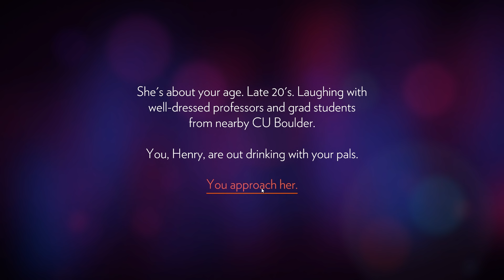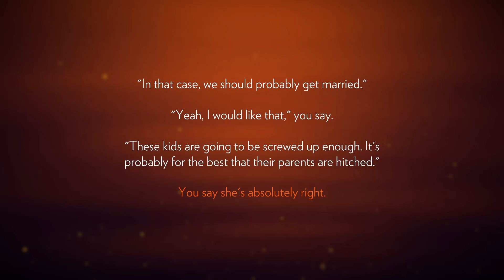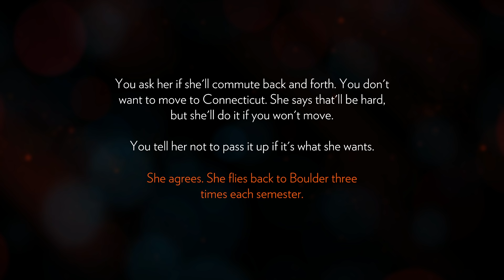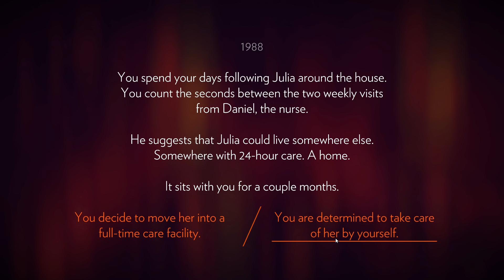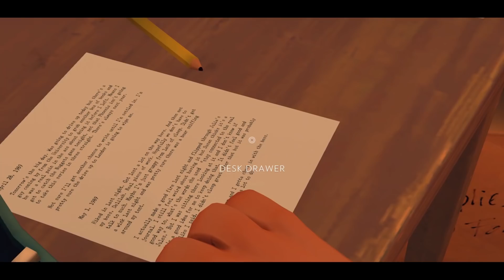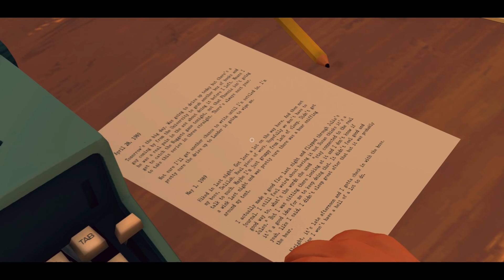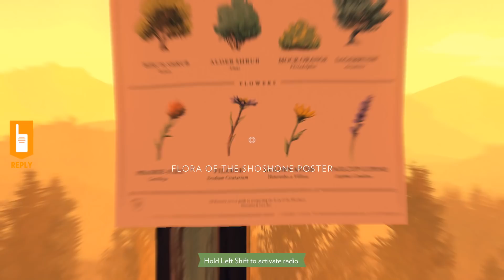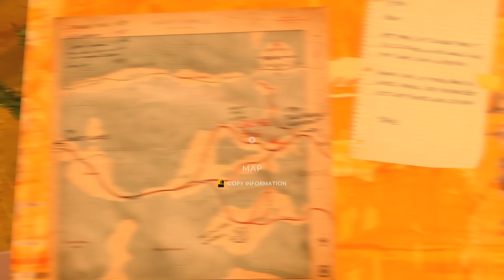Let’s Play Firewatch Gameplay [Blind] Part 1 - First Day on the Job [Playthrough/Walkthrough]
Let’s play Firewatch, a mystery set in the Wyoming wilderness! In this Let’s Play Firewatch Part 1, we are introduced Henry in 1989, a brief history of his time with his wife Julia, and his new job in the Wyoming wilderness.
Playlist | If you enjoyed the video, consider leaving a like and/or comment as support!

In this introduction of Firewatch, we are on Day 1 of our job, tasked with stopping some troublemakers from illegally setting off fireworks. We make several detours to a place with a "Great View!" and the Medicine Wheel.

▬▬▬▬ VIDEO INFO ▬▬▬▬
• Game:  Let’s Play Firewatch [Blind] Gameplay/Walkthrough/Playthrough
• Developer/Publisher: Campo Santo / Panic Inc.

▬▬▬▬ GAME INFO ▬▬▬▬

** This will be a full, blind Firewatch let's play/walkthrough/playthrough series. **

In Firewatch, the year is 1989. You are a man named Henry who has retreated from his messy life to work as a fire lookout in the Wyoming wilderness. Perched high atop a mountain, it’s your job to look for smoke and keep the wilderness safe. An especially hot, dry summer has everyone on edge. Your supervisor Delilah is available to you at all times over a small, handheld radio—your only contact with the world you've left behind. But when something strange draws you out of your lookout tower and into the forest, you’ll explore a wild and unknown environment, facing questions and making choices that can build or destroy the only meaningful relationship you have.

Firewatch is a video game about adults having adult conversations about adult things. If you plan on playing with a younger gamer, that might be good to know going in.

This let’s play Firewatch PC gameplay footage is blind and captured on the PC version at 1080p 60fps. This particular video shows Firewatch’s introduction and Day 1 on the job as a park ranger. It is a Let’s Play Firewatch Blind Part 1.

As of writing, Firewatch PC version is rated at 82/100 at Metacritic